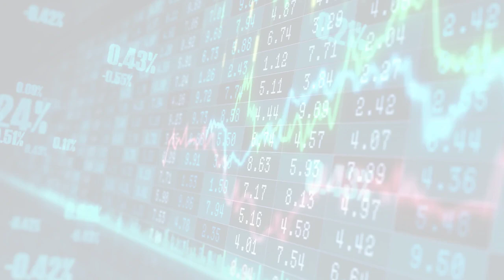UK homepage (Sun, 16 Jul 2023 02:00)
UK homepage
Sun, 16 Jul 2023 02:00
Multinationals in China accelerate push to decouple data
Beijings move to expand anti-espionage rules and data regulation has companies racing to hive off systems